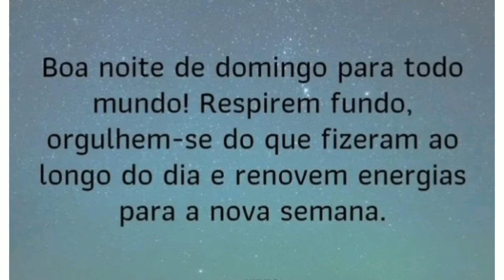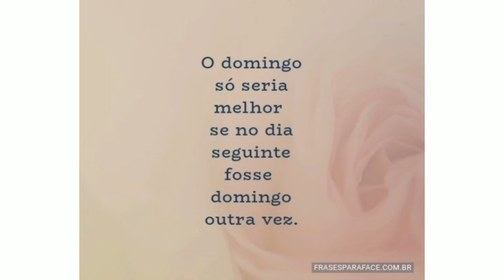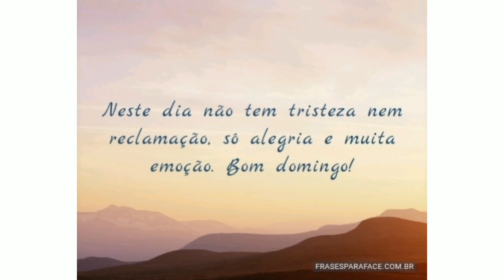-Lindas Frases De Domingo Reflexão /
Lindas Frases de De Domingo
Ao som do Sax .
Para vc Refletir sobre a Vida .

Deus abençoe sua vida sua família
sua casa.